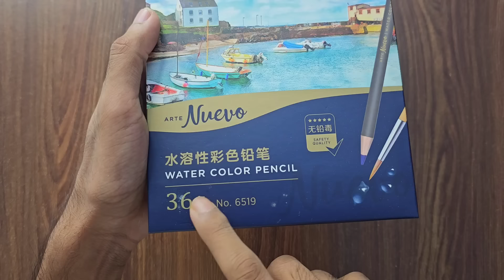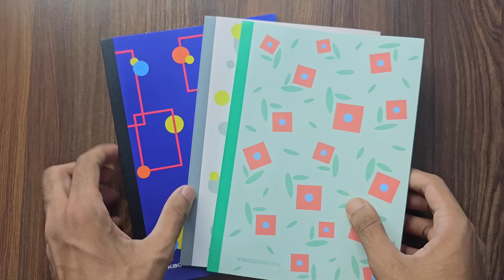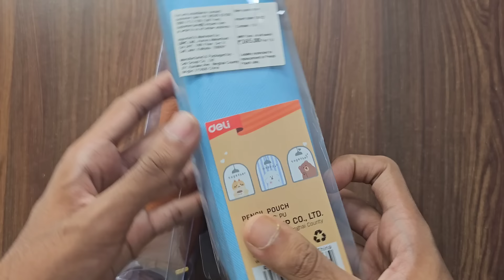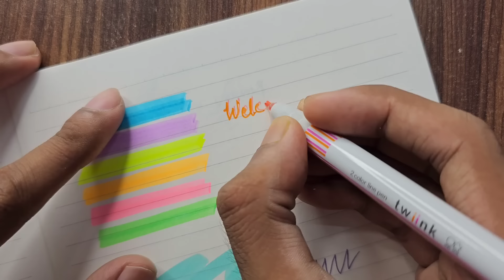[GIVEAWAY] Top School Stationery From Scooboo - Aryan Verma Studios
Reviewing Best Art materials From Scooboo